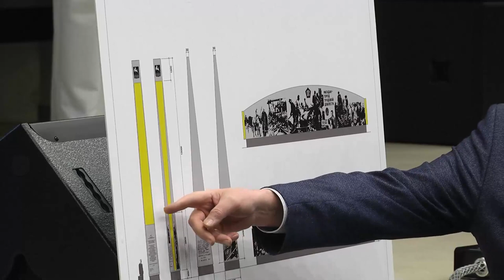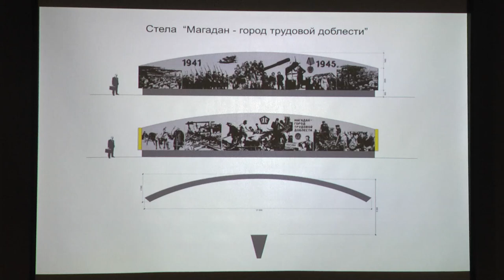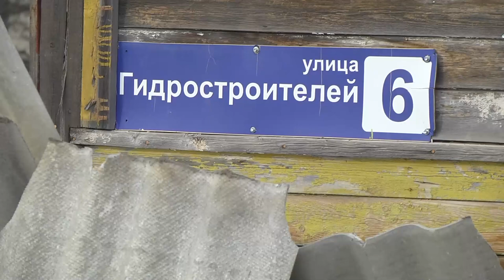Магаданское время от 25.02.2022